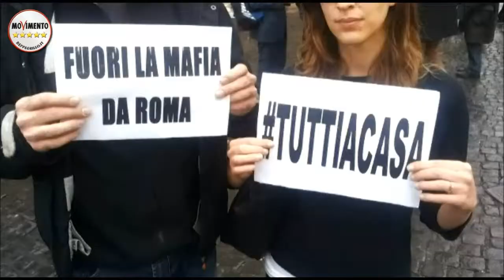M5SROMA. VERONICA MAMMI E FABIO TRANCHINA. MUNICIPIO VI.